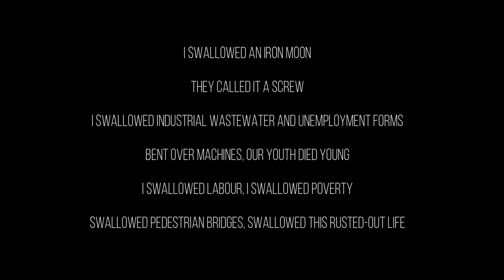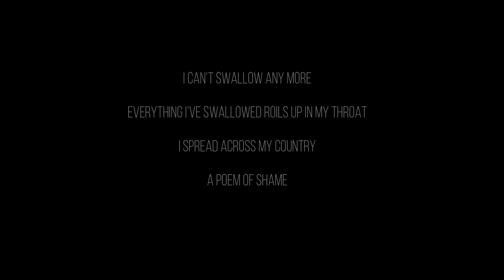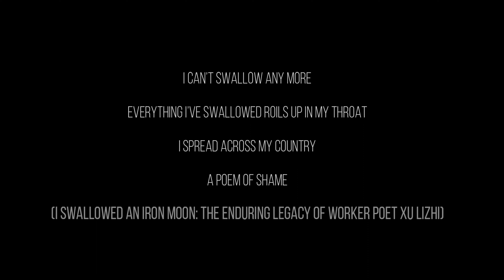Darko Duilo - Mood Indigo (2022)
Argument from Beauty (source: Wikipedia)

The argument from beauty (also the aesthetic argument) is an argument for the existence of a realm of immaterial ideas or, most commonly, for the existence of God, that roughly states that the elegance of the laws of physics or the elegant laws of mathematics is evidence of a creator deity who has arranged these things to be beautiful (aesthetically pleasing, or "good") and not ugly.

Plato argued there is a transcendent plane of abstract ideas, or universals, which are more perfect than real-world examples of those ideas. Later philosophers connected this plane to the idea of goodness, beauty, and then the Christian God.

Various observers have also argued that the experience of beauty is evidence of the existence of a universal God. Depending on the observer, this might include artificially beautiful things like music or art, natural beauty like landscapes or astronomical bodies, or the elegance of abstract ideas like the laws of mathematics or physics.

THIS MOVIE IS A GIFT...